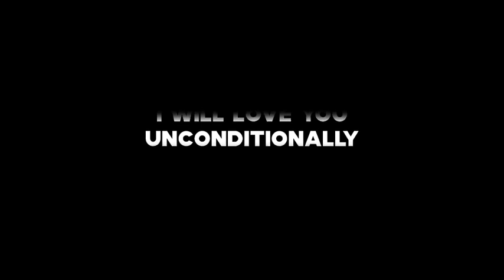Katy Perry - Unconditionally